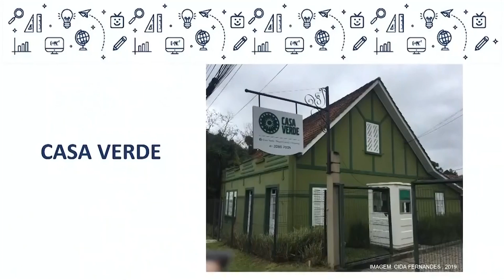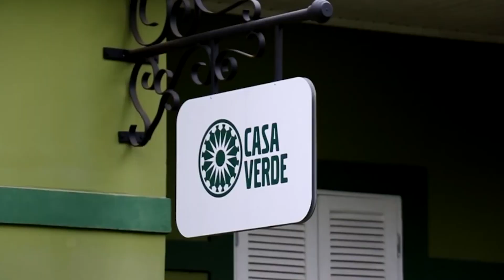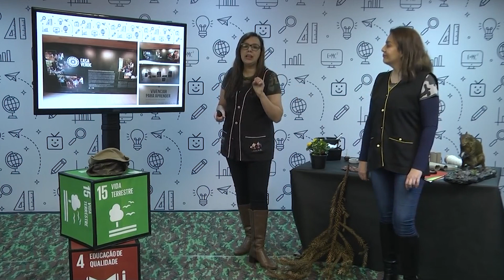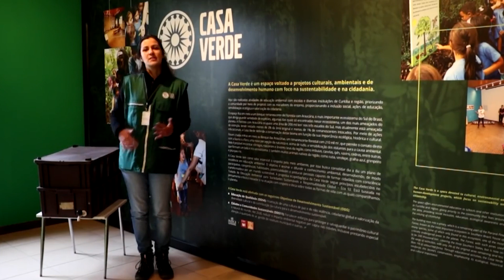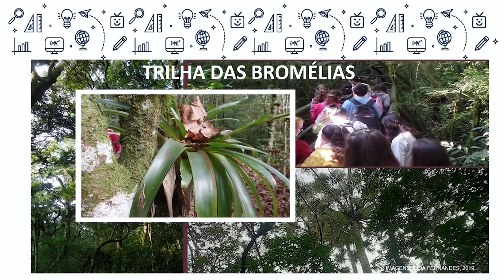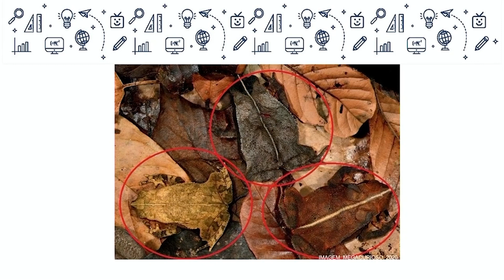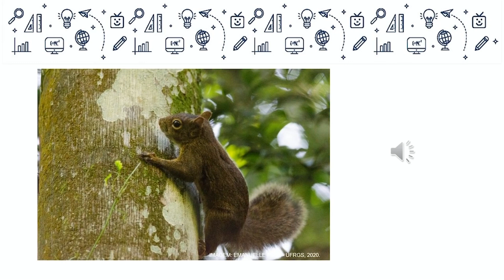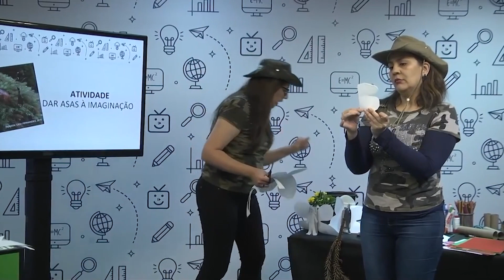Pré-escola - Linhas do Conhecimento - Educação Ambiental na Casa Verde - 02/10